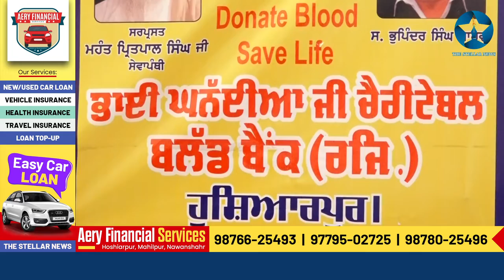ਸਤਬੀਰ ਅਤੇ ਸੰਦੀਪ ਨੇ ਖੂਨਦਾਨ ਕਰਕੇ ਮਨਾਇਆ ਵਿਸ਼ਵ ਖੂਨਦਾਨ ਦਿਵਸ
ਸ਼੍ਰੀ ਚਾਮੁੰਡਾ ਦੇਵੀ ਸੇਵਾ ਸੰਘ ਬਲੱਡ ਡੋਨੇਸ਼ਨ ਆਰਗੇਨਾਇਜੇਸ਼ਨ ਹੁਸ਼ਿਆਰਪੁਰ ਦੇ ਪ੍ਰਧਾਨ ਗੌਰਵ ਗੌਰਾ ਦੀ ਅਗੁਵਾਈ ਵਿੱਚ ਉਪਪ੍ਰਧਾਨ ਸਤਬੀਰ ਸਿੰਘ ਅਤੇ ਸੰਦੀਪ ਕੁਮਾਰ ਨੇ ਖੂਨਦਾਨ ਕਰਕੇ ਮਨਾਇਆ ਵਿਸ਼ਵ ਖੂਨਦਾਨ ਦਿਵਸ, 18 ਤੋਂ 65 ਸਾਲ ਦੇ ਵਿਅਕਤੀ ਕਰ ਸਕਦੇ ਹਨ ਖੂਨਦਾਨ: ਵਿਵੇਕ ਪਨੇਸਰ। ਦ ਸਟੈਲਰ ਨਿਊਜ਼ ਲਈ ਹਰਪਾਲ ਲਾਡਾ ਦੇ ਨਾਲ ਕੈਮਰਾਮੈਨ ਜਤਿੰਦਰ ਪਿ੍ਰੰਸ ਦੀ ਰਿਪੋਰਟ। 1 ਅਕਤੂਬਰ 2021